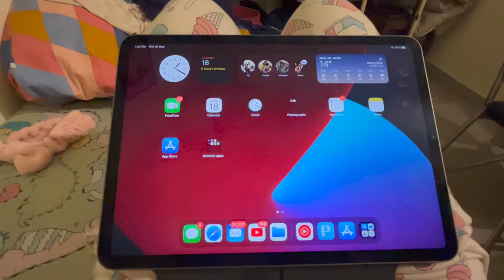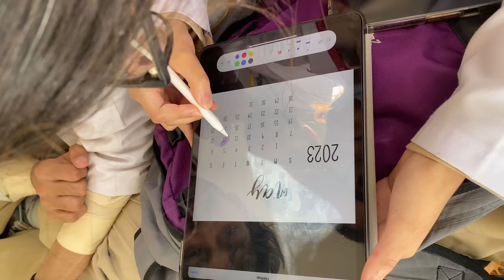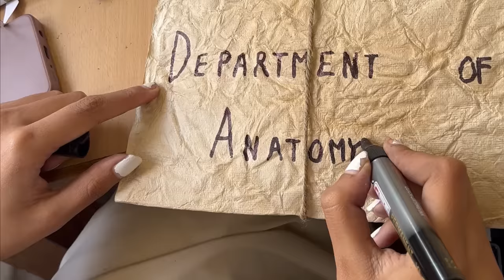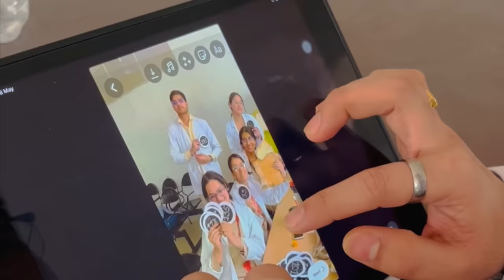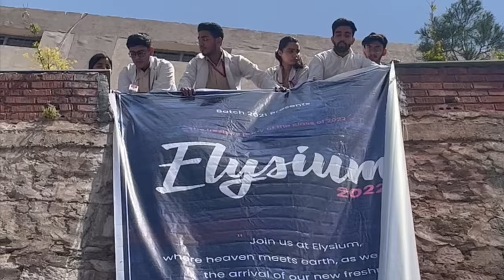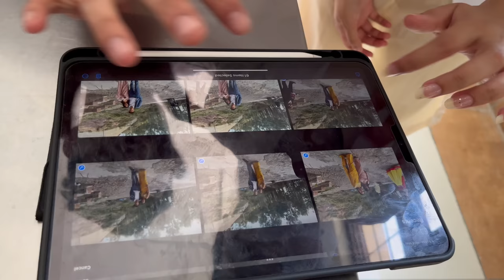FRESHERS 2023 VLOG 🌟l MED SCHOOL l kangna sood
Hope you guys enjoy watching this vlog!

Medical school India medical college vlog India is private medical worth it is net worth it private college life life in mbbs  mbbs life mbbs students fun vlog mbbs freshers party do medical students have fun is mbbs boring freshers party college college life as a med student second year life mbbs ragging mbbs seniors mbbs rampwalks medical school
a day in my life mbbs life day in the life of a medical student indian medical students dissection hall cadavers books lab Reality of medical collegesneetDoctor diariesessential things for medical students , stethoscope , medical books , medical student use i pad or laptop , anatomy books for 1st year student , physiology books for 1st year student , essential things for 1st year student , watch this before entering medical college , standard books for medical students ,